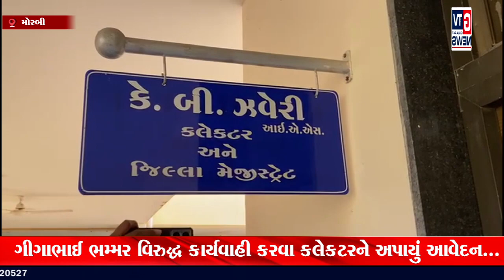મોરબી:- ગીગાભાઈ ભમ્મર વિરુદ્ધ કાર્યવાહી કરવા કલેકટરને અપાયું આવેદન...|| GTV_GUJARAT_NEWS